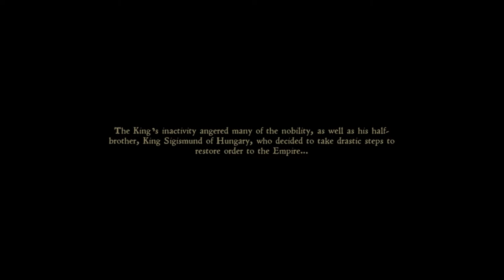NEET.dreams Plays Kingdom Come: Deliverance Part 1 - Ike Turner Simulator